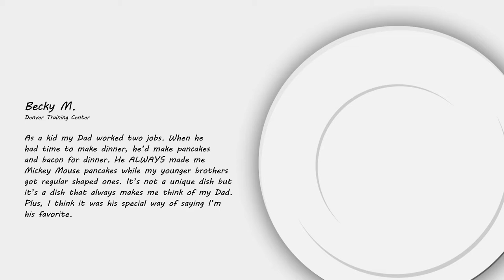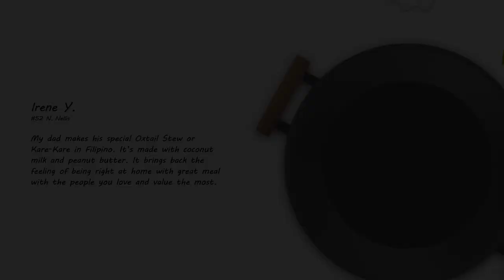Happy Father's Day from Moneytree!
Remember that dish your dad always made when you were a kid? In honor of Father’s Day, our Team Members share what made their Dad’s iconic dish so special.